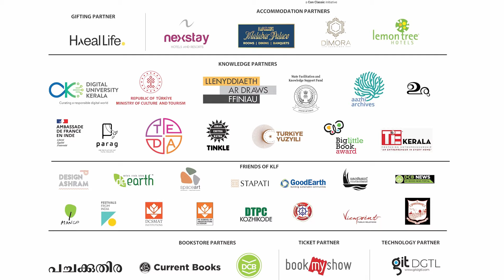നര്‍മ്മം നയതന്ത്രത്തില്‍ | Venu Rajamony | Jeeva Maria Joy | T P Sreenivasan | KLF 2024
13/01/2024 KLF DAY 3 - VAKKU
നര്‍മ്മം നയതന്ത്രത്തില്‍
Speakers: Venu Rajamony, T P Sreenivasan
Moderator: Jeeva Maria Joy